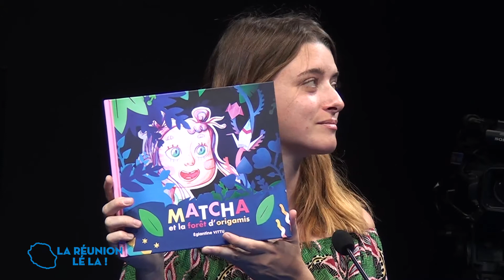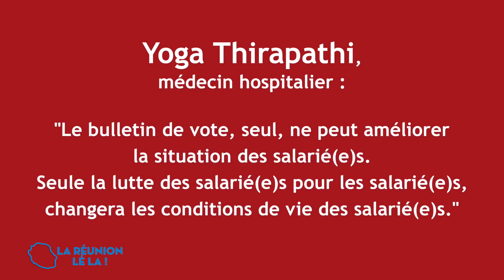LRLL Eglantine Vittu